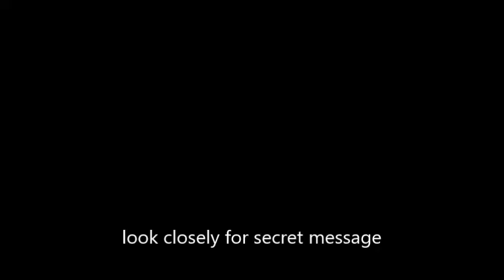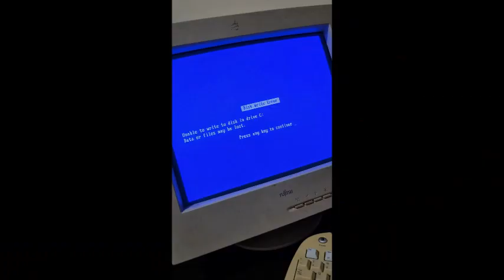Why Don't You Look in Front of You